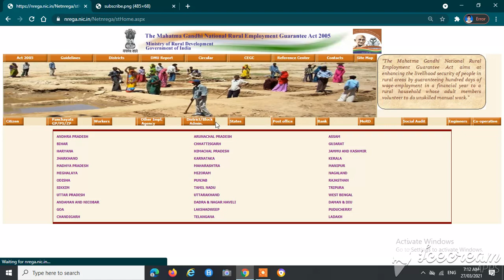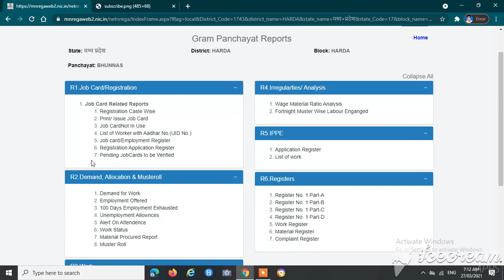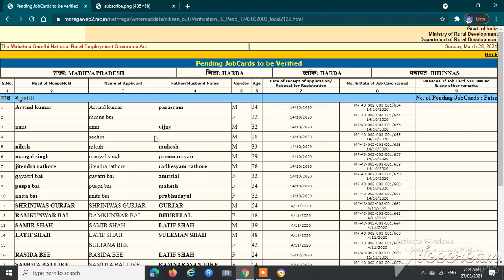जॉब कार्ड सत्यापित हुआ है या नहीं कैसे देखें। HOW TO KNOW JOB CARD IS VERIFIED OR NOT.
HOW TO KNOW JOB CARD IS VERIFIED OR NOT.
जॉब कार्ड सत्यापित हुआ है या नहीं कैसे देखें।